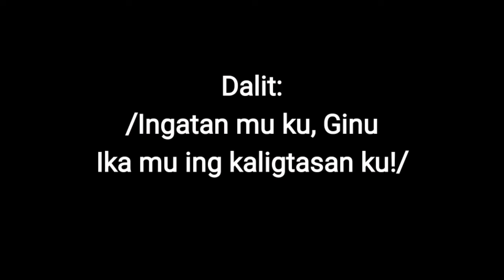Dalit II - Ingatan Mu Ku, Ginu (No Repeat) - Sabado de Gloria [Lyrics and Minus One]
Dalit A Pakibat II - "Ingatan Mu Ku Ginu..."
Musika: Rev. Msgr. Greg L. Canlas
(One Time Only)

Instrumental Cover by Rod Sison

To change to your preferred tempo and pitch on the instrumental/minus one, click below link for the video tutorial: